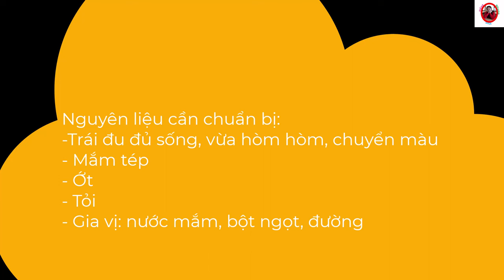Review Cách Làm Mắm Tép Đu Đủ Thơm Ngon Dễ Làm Tại Nhà | Hồng Nhung Vlog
Hôm Nay Mình Sẽ Review Cách Làm Mắm Tép Đu Đủ Thơm Ngon Dễ Làm Tại Nhà | Hồng Nhung Vlog

Mọi người nếu thấy hay thì hãy nhấn Đăng Ký, Like, Share, Bình luận,  và nhấn chuông để nhận thông báo về video mới nhất và để giúp mình có động lực phát triển kênh nhé!

© Editor Video : Hồng Nhung Vlog
© Copyright by : Hồng Nhung Vlog ☞ “Do not Reup”

Nếu thấy video mình hay, hữu ích thì các bạn có thể Donate cho mình một ly Cafe hoặc card bất kỳ:

Vietcombank : 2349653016 - PHUNG THI HONG NHUNG
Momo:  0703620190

☆Cám ơn các bạn đã ủng hộ kênh Hồng Nhung Vlog